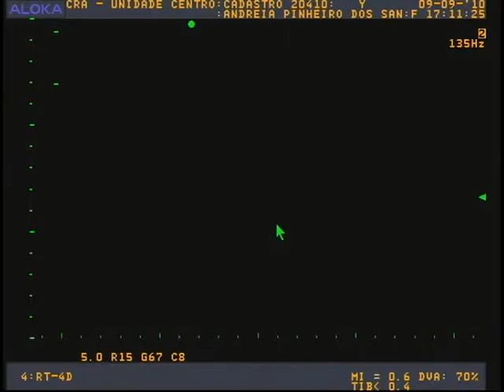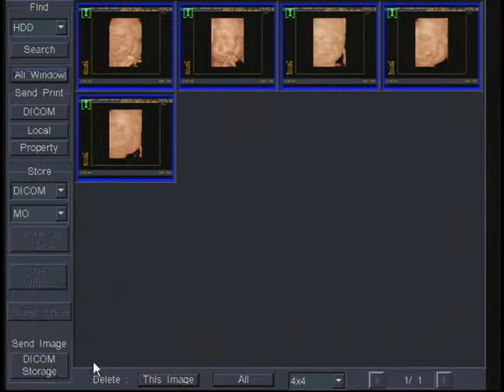VTS_01_1.VOB